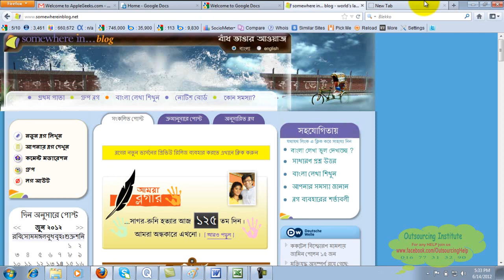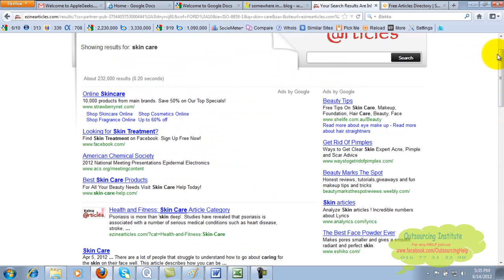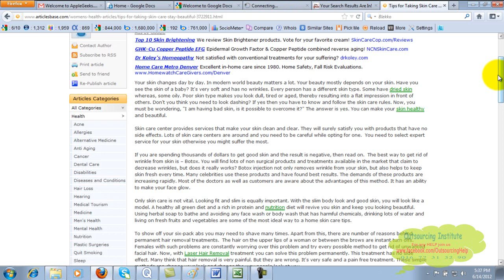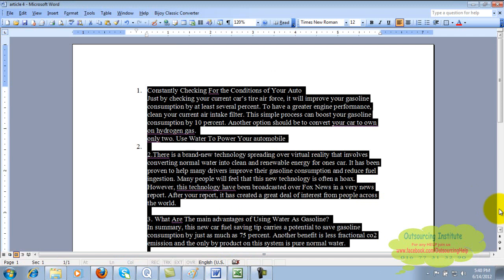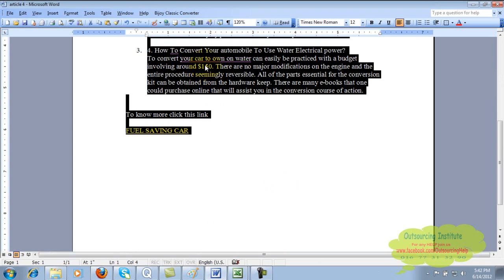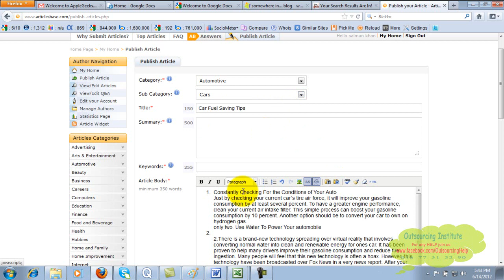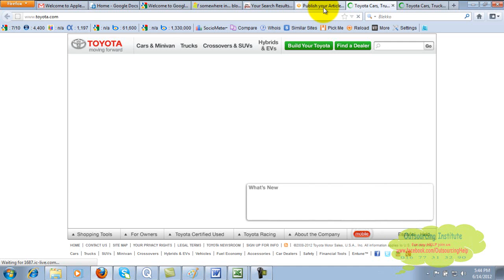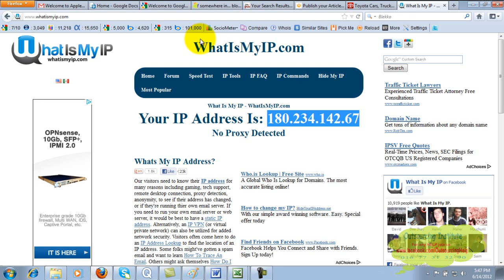Article Submission Bangla Full Tutorial || SEO Lesson- 14